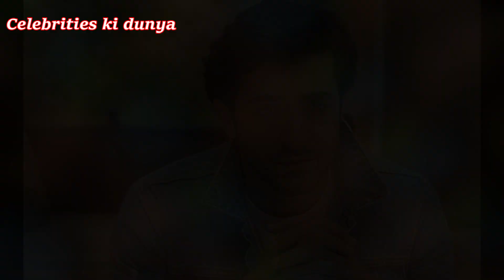Sinf e Aahan Drama Cast In Real Life Partners | Sinf e Aahan Actors & Actress